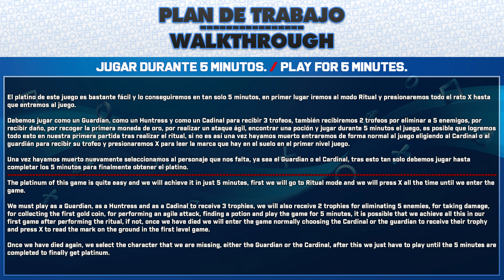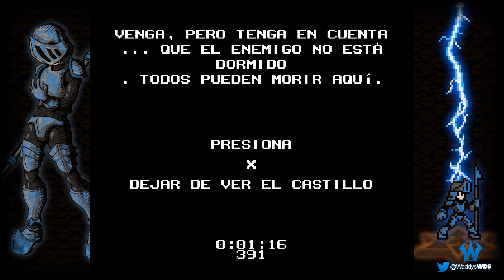CASTLE OF NO ESCAPE 2 🏆 | GUÍA DE TROFEOS Y LOGROS | TROPHY & ACHIEVEMENTS GUIDE | WALKTHROUGH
🔷 Información General:

CASTLE OF NO ESCAPE 2 🏆
Dificultad Estimada: 1/10
Trofeos Offline: 12 Trofeos.
Trofeos Online: 0 Trofeos.
Tiempo Aproximado: 5 MIN.
Trofeos Perdibles: No (siguiendo la guía)
Trofeos Glitch: No.
Precio: 4.99€
Listas Diferentes: Sí, PS4 x2 (NA & EU).

🔷 Descripción:

¡Prepárate para los peligros del castillo maldito! ¡Explora 6 x 6 x 6 = 216 habitaciones de peligros y enemigos generados aleatoriamente en una aventura retro!

Innumerables héroes han intentado y no han podido destruir el antiguo hechizo que sostiene los muros del castillo. Mientras tanto, cientos de monstruos deambulan por el interior, protegiendo los fragmentos de espada, lo último que se sabe que es capaz de derrotar al dueño del castillo demoníaco, rompiendo así su estructura mágica.

Aunque no está solo, se puede obtener ayuda de los comerciantes, quienes, por razones que no se comprenden realmente, ofrecen sus servicios dentro de la guarida del mal. Sin embargo, parece que es solo cuestión de tiempo que desaparezcan ...

Planifica cada paso con cuidado, ¡porque los puntos de guardado no son una cosa en un juego rogue-lite! Sin embargo, existe otra opción. Hay dos modos de dificultad: PAL / NTSC. Si el juego se siente demasiado implacable, puede atenuar la dificultad, reduciendo la velocidad de fotogramas a 50 (PAL). Sin embargo, tenga en cuenta que la música y los sonidos se vuelven más malvados en el 83% de su tono original.

Al igual que en los juegos antiguos de NES, debes ingresar 13 caracteres para volver a tu sesión de juego. Aún así, los poderes del mal te impiden salvar mucho más que los artefactos que has encontrado ...

🔷 Características:

- Gráficos de estilo pixel art inspirados en la era de los juegos de 8 bits.
- Varios personajes jugables con diferentes estilos de juego y más para desbloquear.
- Castillo generado aleatoriamente, 216 habitaciones para superar.
- Sistema de contraseña de la vieja escuela y dos modos de dificultad que provienen de los juegos retro.

Hola, si mi contenido es de tu agrado y quieres ayudarme a progresar por favor no dudes en apoyarme. Un gran abrazo compañero!!!.
Hello, if my content is to your liking and you want to help me progress, please do not hesitate to support me. A big hug mate !!!.